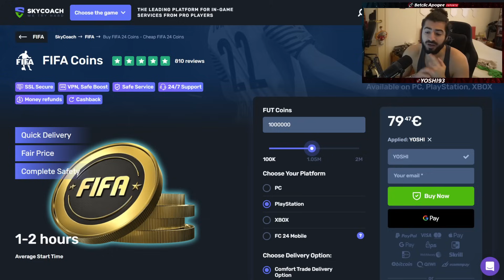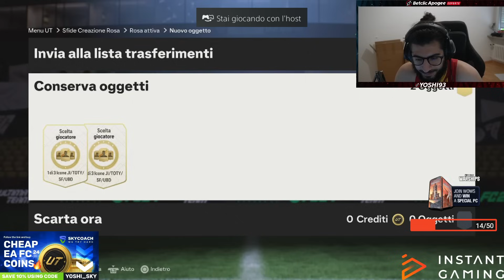PICK ICON 88+ RICARICATI - PACCHI DELLO SHOP & PACCHI TOTS GARANTITI DAL DROP APPICCICOSO